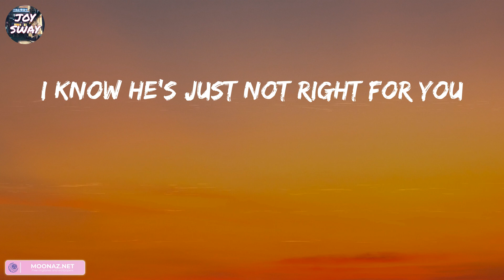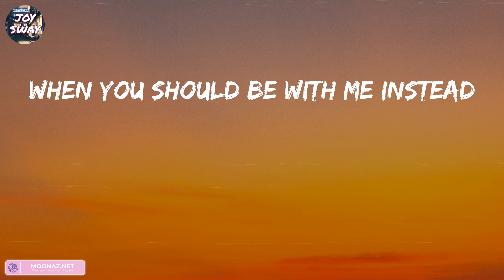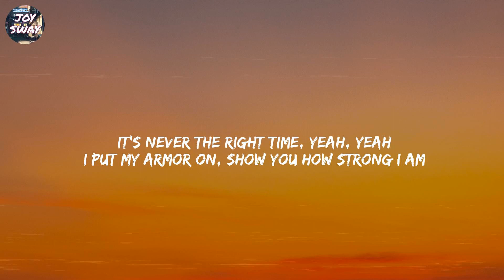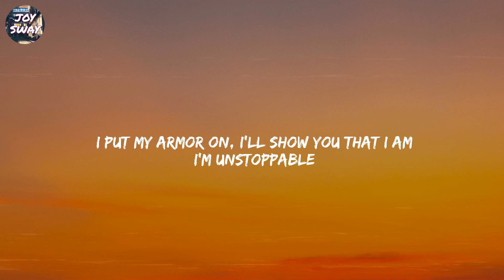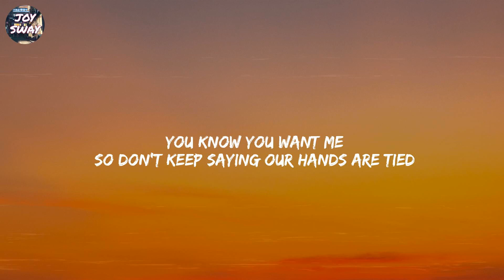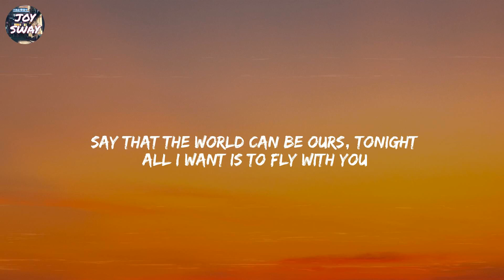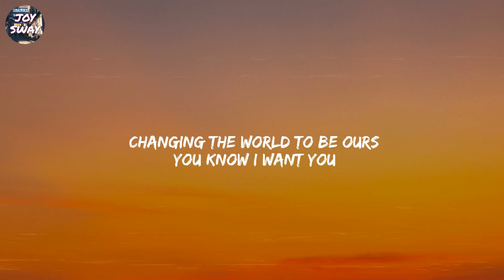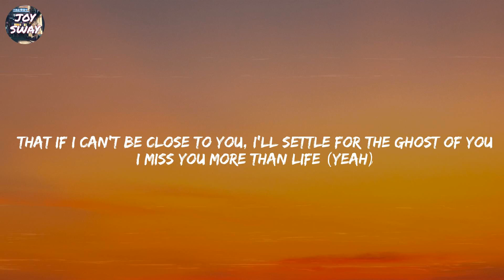Treat You Better - Shawn Mendes (Lyrics) Sia, James Arthur ft. Anne-Marie, Justin Bieber (Mix)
Trackslist:
Shawn Mendes - Treat You Better
Sia - Unstoppable
James Arthur ft. Anne-Marie - Rewrite The Stars